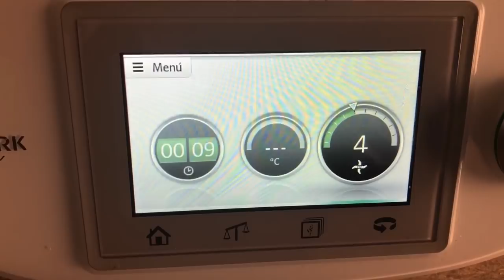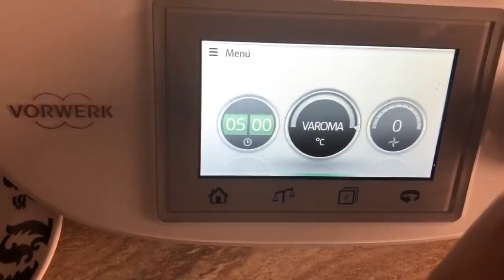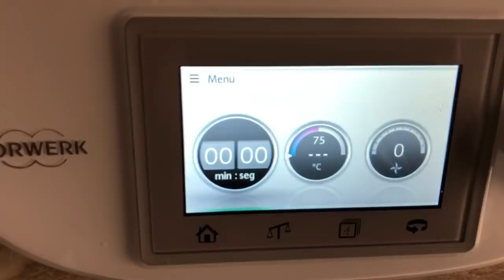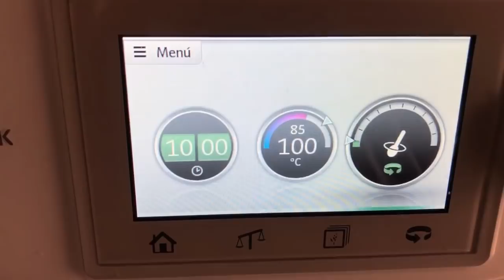Fideos con caballa / Fideos con caballa en conserva Thermomix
“Fideos con caballa “ y hoy pensando que podía preparar para comer , y echando un vistazo a la despensa , se me ha ocurrido preparar estos fideos con caballa en conserva, y he de decir que ha salido riquísimo a pesar de usar caballa enlatada  jejeje. Es una receta muy fácil  y os va ha gustar el resultado. Os dejo la receta por aquí 👇👇👇👇
📝Ingredientes 📝
-2 latas de caballa en conserva en aceite. (150g escurridas)
-2 cucharadas soperas de cebolla en polvo
-2 dientes de ajo
-60g aceite oliva
-600g de agua
-1 pastilla caldo pescado
-sal , un poquito de perejil
-1 cucharadita de pimentón picante (no muy llena )
-1 cucharada sopera de cúrcuma, o azafrán . -200g tomate frito
-50 g guisantes
- medio pimiento rojo en tiras
-200g de fideos .

✅Preparación ✅

1️⃣Echamos los ajos y la cebolla, 10 seg vel 4. Bajamos los restos y echamos el aceite y los pimientos a tiras , ponemos 5 min varoma vel cuchara.
2️⃣Sacamos el pimiento con cuidado no quemarnos, ponemos la mariposa , y volvemos a echar el pimiento , añadimos la patilla de caldo pescado , el pimentón y el tomate . Ponemos 8 min varoma velocidad cuchara.
3️⃣Añadimos el agua y la cucharadita de sal ( de las de postre), ponemos 10 minutos varoma velocidad cuchara.
4️⃣Añadimos los fideos, los guisantes y la cuchara de cúrcuma,( ponemos el tiempo que nos marca el paquete de fideos ) , 100 grados , giro izquierda velocidad cuchara.
5️⃣Sacamos la mariposa , echamos la caballa mezclamos con la espátula con cuidado , volcamos a un recipiente y le echamos un poco de perejil por encima . Y listo !